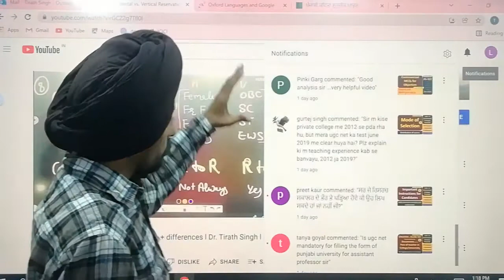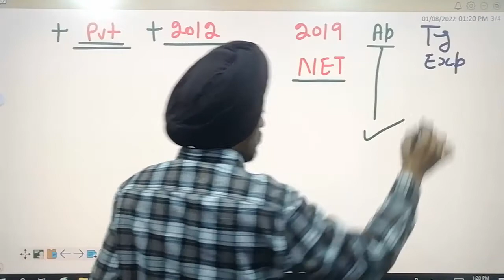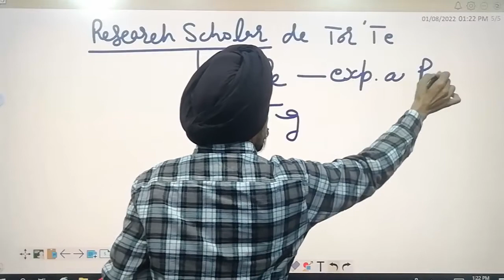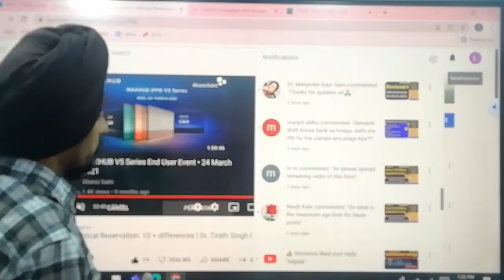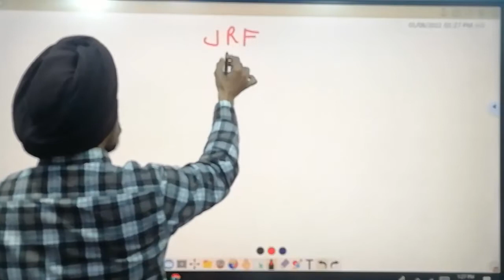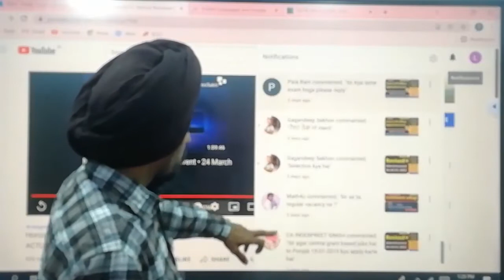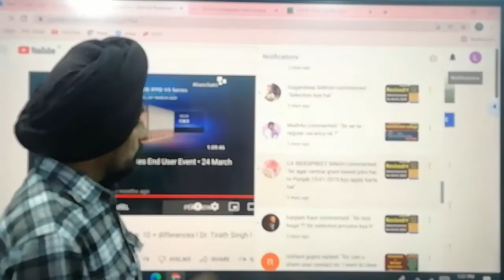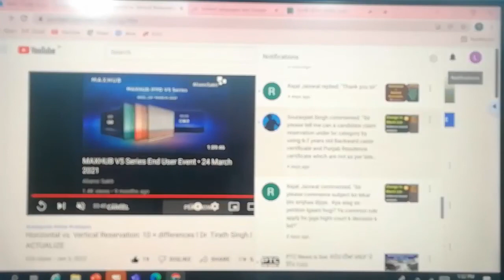Frequently asked questions on Application Form filing l Dr. Tirath Singh l learn to actualize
FAQ Jobs in Constituent Colleges PUNJAB#Principals & Assistant Professors